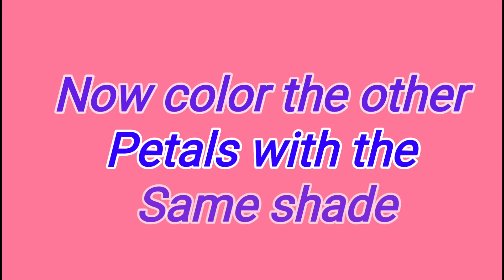How to Draw Lotus | Step by Step Tutorial | Drawing and Art Gallery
Hi Friends,

Here is step by step tutorial to draw Lotus - The national Flower